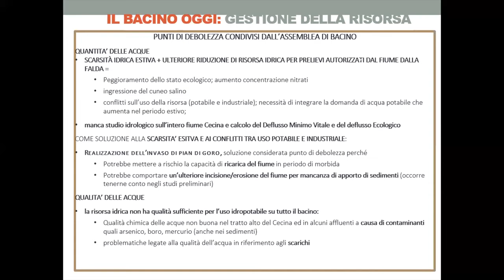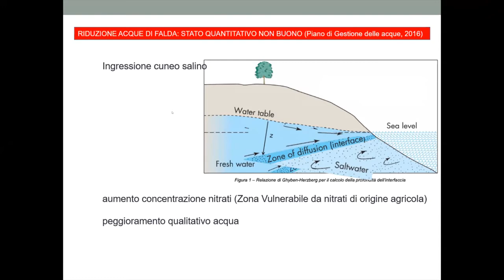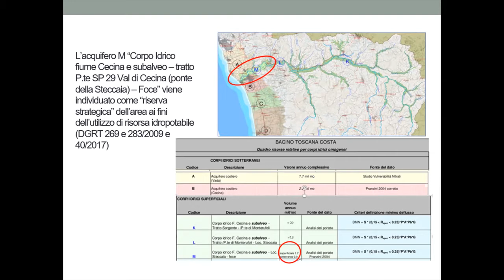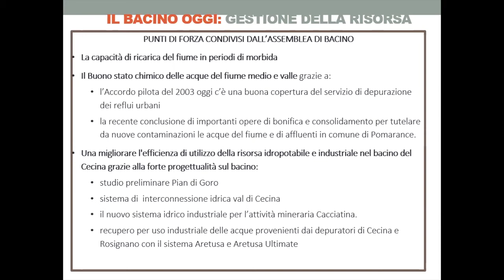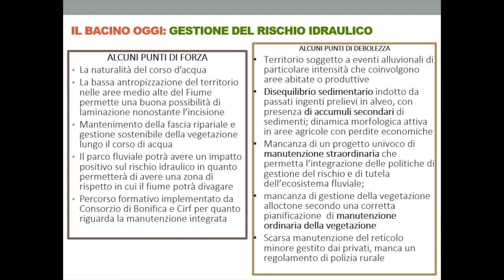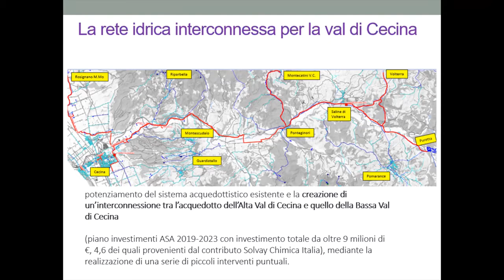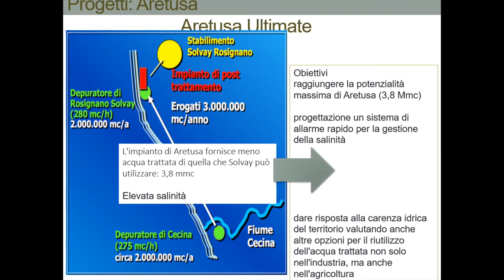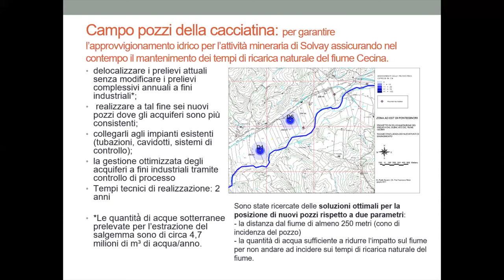Criticità e punti di forza sul tema della gestione della risorsa in Val di Cecina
Stefania Gatti (Comunità Interattive) – Saluta e introduce il Workshop tecnico «Il FIUME Cecina» tenutosi il 10 febbraio 2021, con l'intervento intitolato "Criticità e punti di forza sul tema della gestione della risorsa in Val di Cecina".